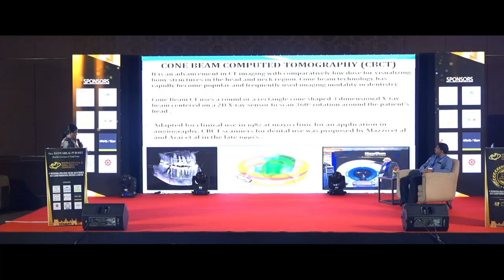IVth International World Dental and Oral Health Congress 2019 India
Asia's Leading Premium Dental Conference & Exhibition

31 August - 01 September 2019

ITC Grand Chola Chennai, India.